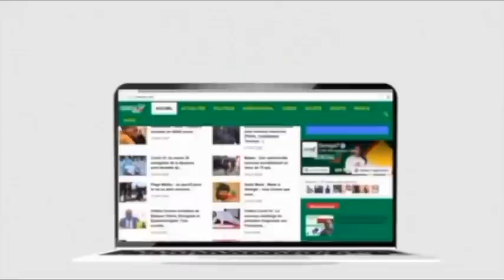Revue de presse (wolof) Zik Fm du lundi 23 novembre 2020 avec Ahmed Aidara